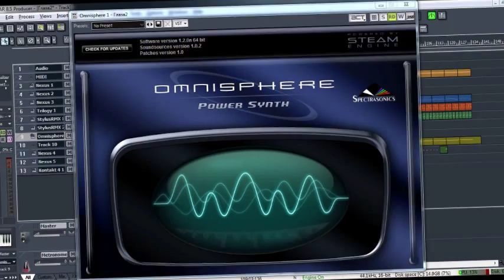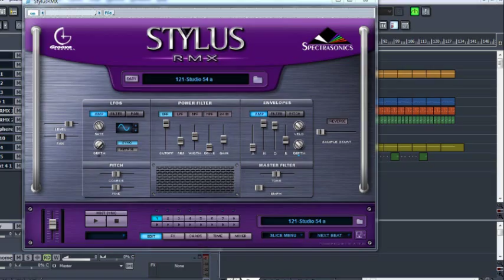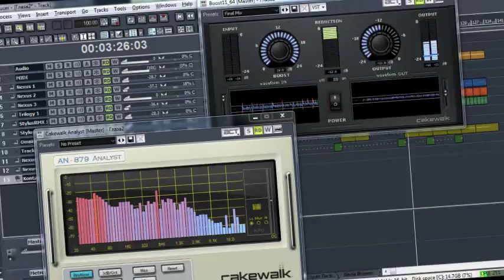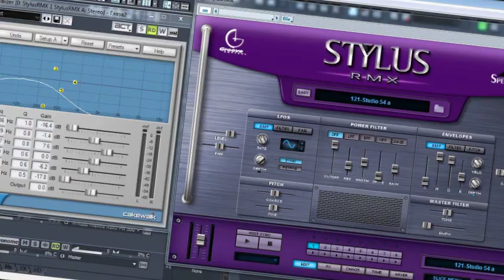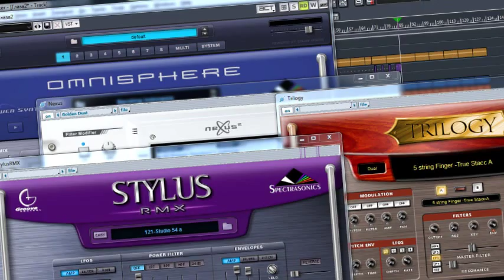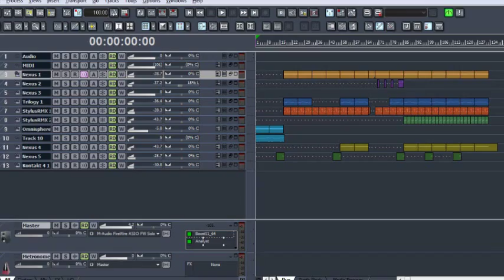Eduard Akulov - Sonar 8.5, Spectrasonics Omnisphere, Stylus RMX, Trilogy and Nexus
This song is made with Sonar 8.5 using Spectrasonics Omnisphere, Stylus RMX, Trilogy and Nexus also